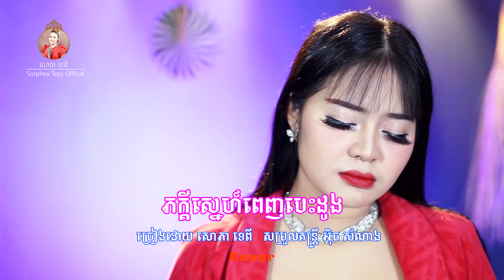ភក្តីស្នេហ៍ពេញបេះដូង - សោភា ទេពី Pheakdey Sneh Penh Besdong | Sorphea Tepy Official